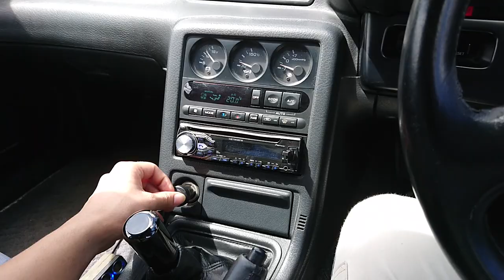R32 スカイラインGT-R 外装半分レストア済み！爆音すぎてカメラに声が入りませんでしたw